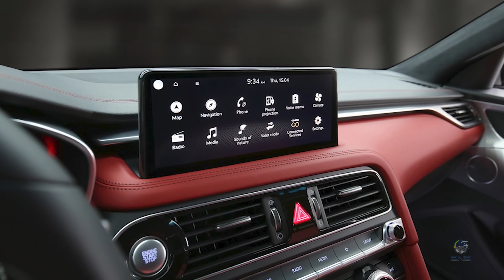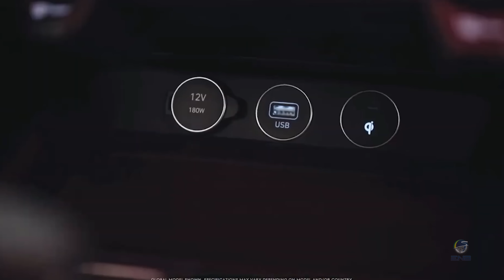Briefing #60 - Genesis G70 e G70 Shooting Brake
Falando sobre a divisão de luxo da Hyundai, Genesis, e o anuncio de dois modelos a G70 e a G70 Shooting Brake